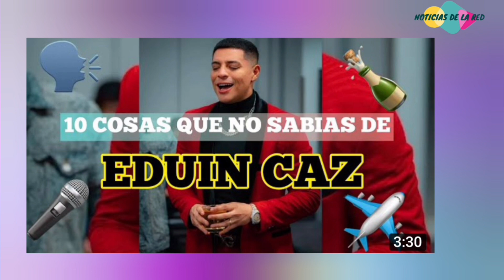KIMBERLY FLORES ENVUELTA EN LA CONTROVERSIA POR NO DAR ENTREVISTAS.NOTICIAS DE LA RED.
KIMBERLY FLORES DE NUEVA CUENTA ESTA EN EL OJO DEL HURACAN, POR NEGARSE A HABLAR DE "LA PROPINA".